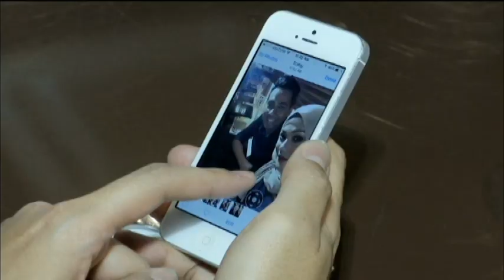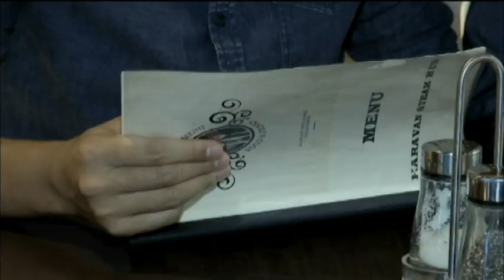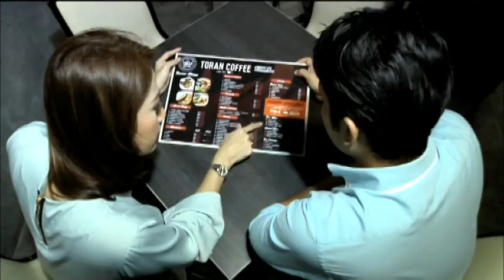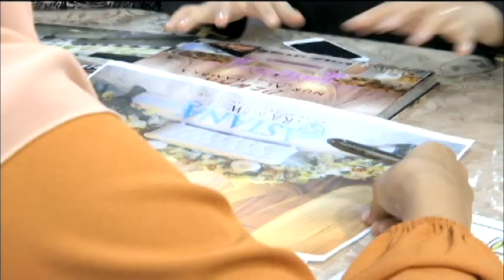Mahligai Cinta (Part 1) (2016) | Episod 2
Mahligai Cinta (2016) | Episod 2
Mahligai Cinta memaparkan majlis perkahwinan selebriti, kerabat diraja & orang kenamaan sebelum dan semasa majlis dilangsungkan. Ia merupakan kegemaran bakal pengantin untuk mencari inspirasi bagi perkahwinan mereka dan untuk penonton yang gemar melihat majlis perkahwinan yang indah.